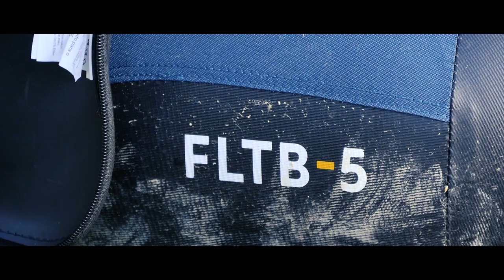Trailer (Decathlon Caperlan)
Passione, adrenalina, divertimento, tecnica. Ecco il trailer del video firmato Decathlon Caperlan.